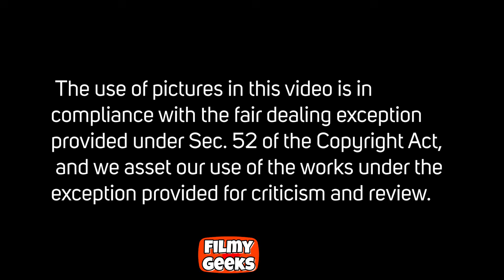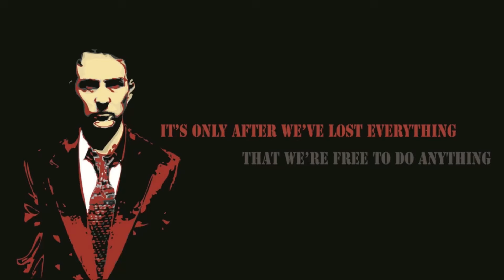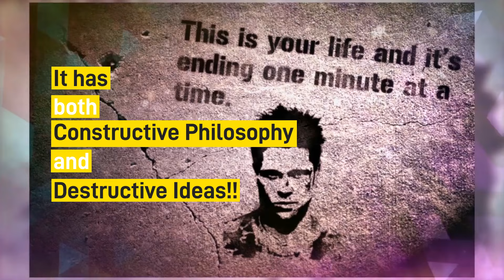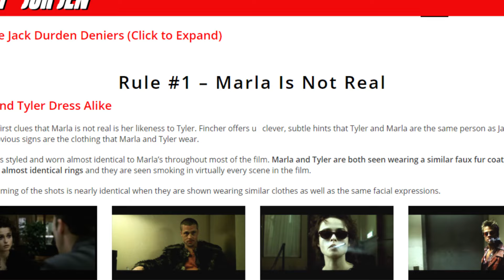Fight Club Explained In Telugu | Fight Club Philosophy | Filmy Geeks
Fight Club is one of the hard hitting and some times confusing film from the maverick David Fincher.This film gives you adrenaline rush. This video is one of the challenge we have taken to explain it to our viewers,  hope you like it

For Mind Blowing Fight Club Stuff: jackdurden.com